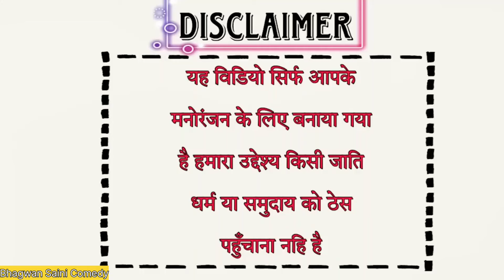दादा हाटा को ज्यूस बेचू 🤭😁॥ Jordar Marwadi Comedy Video ॥ Full Comedy 😂 ॥ Bhagwan Saini Comedy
छोटू चैनल - @sm_saini_vlog

दादा हाटा को ज्यूस बेचू 🤭😁॥ Jordar Marwadi Comedy Video ॥ Full Comedy 😂 ॥ Bhagwan Saini Comedy ।।  जबरदस्त Rajasthani Marwadi Comedy Video ॥ Bhagwan Saini Comedy
Sanwara Saini Vlog Sanwara Saini Ki New Video